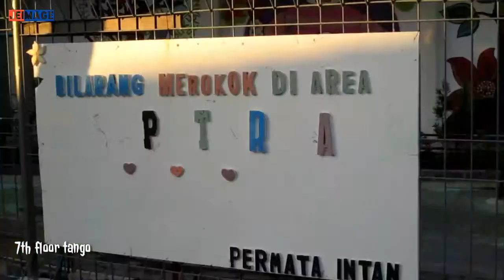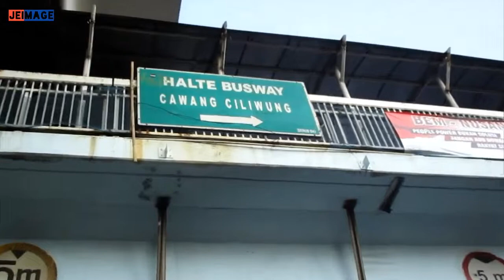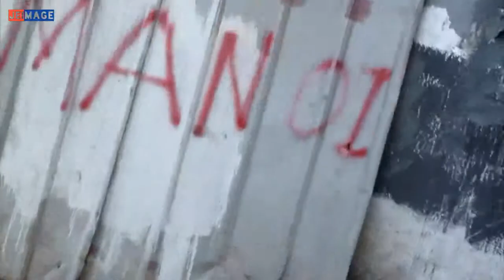Walk Around - Keseruan Jalan - Jalan Di Gonggong Anjing Galak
Jalan2 pagi,indonesia, bepergian dengan anak-anak, transera, jalan-jalan seru, jalan-jalan pria, bepergian dengan anak, jalan jalan, transmedia, transcorp, trans, transtv, trans7, travel indonesia, wisata palangkaraya